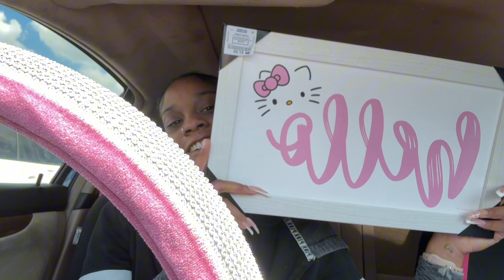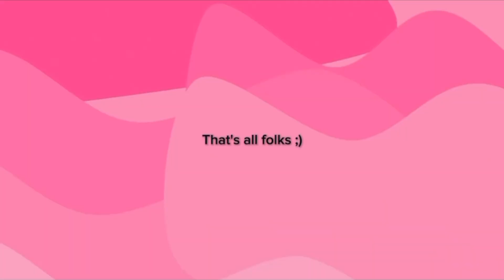WEEKLY VLOG: addressing negative comments + birthday brunch + cooking + working my 9-5's + MORE!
business instagram: kenziekollectionz

get to know me !♡:

age:21

work:  baker & shift manager